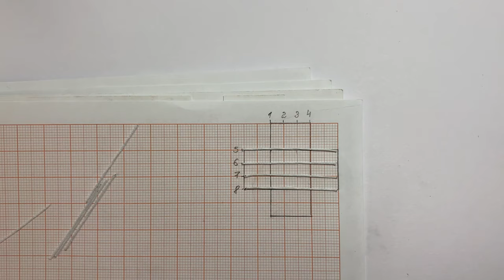How to make miniature basket for dolls tutorial | DIY basket of thread and wire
DIY basket of thread and wire. Easy art and craft tutorial